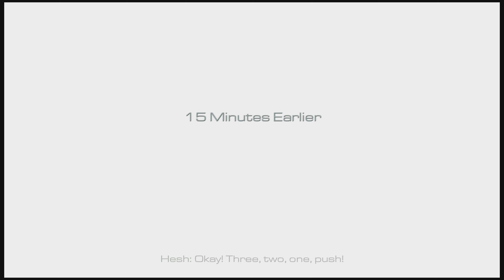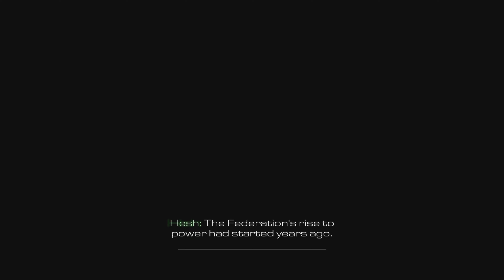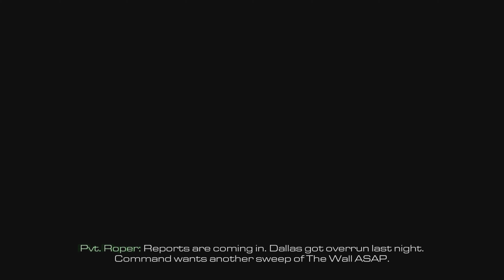Call of Duty Ghosts Game Play PS5